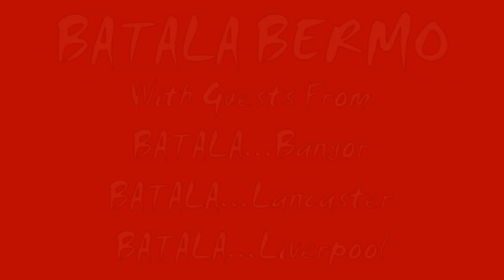BatalaBermo @ Llandudno Victorian Extravaganza 2014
SET ONE Of Kap'n'Kaos~Too's Video Clips (View Expanded Mode and Set To 720 P) Of Batla Bermo, With Guests From Batala Bangor,Batala Lancaster and Batala Liverpool Performing @  Llandudno Victorian Extravaganza 2014...